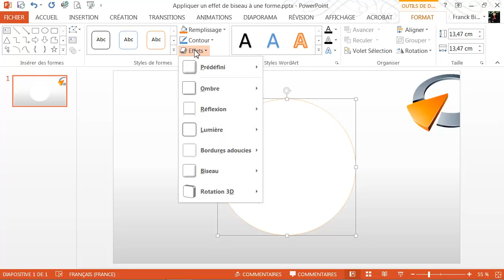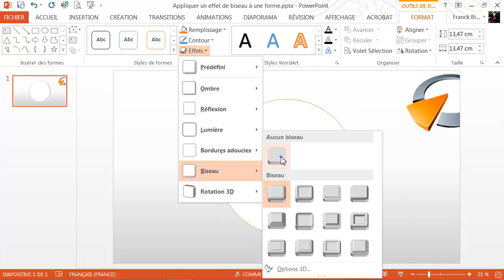Appliquer un effet de biseau à une forme - Formation Powerpoint Marseille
Tutoriel vidéo sur la fonctionnalité de Powerpoint : Appliquer un effet de biseau à une forme, issu de la formation Powerpoint de Optivalys Formations à Marseille.